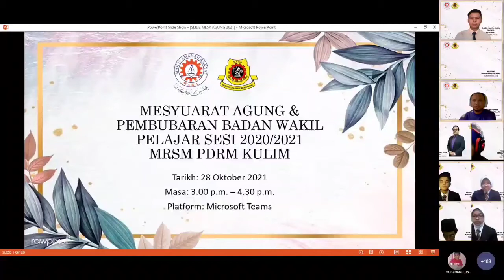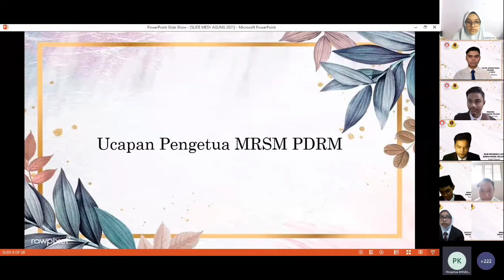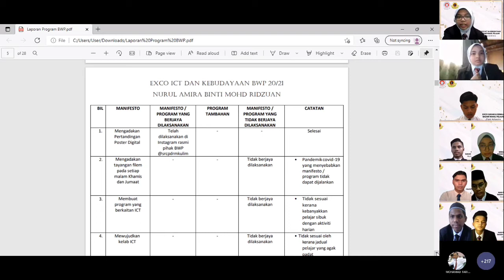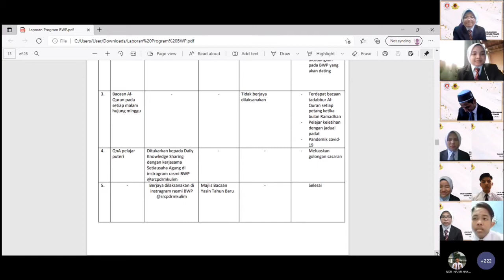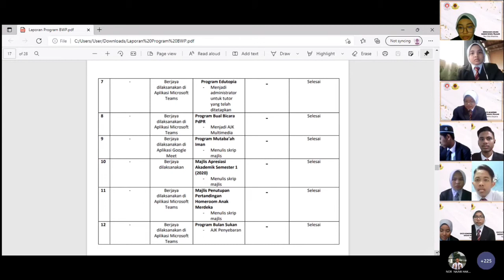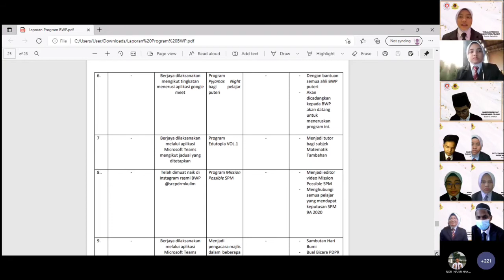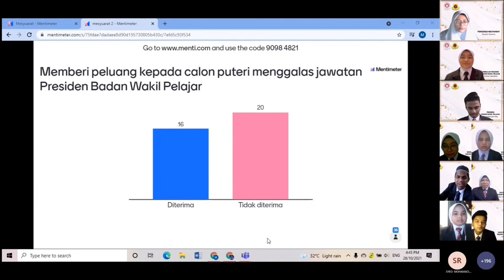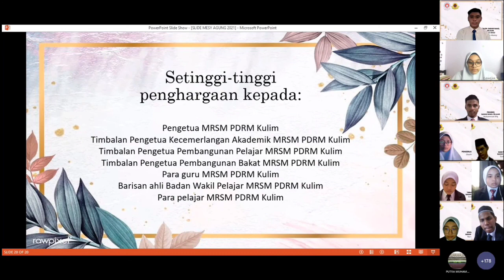MESYUARAT AGUNG DAN PEMBUBARAN BADAN WAKIL PELAJAR MRSM PDRM KULIM SESI 2020/2021